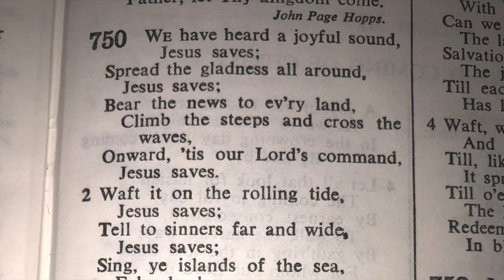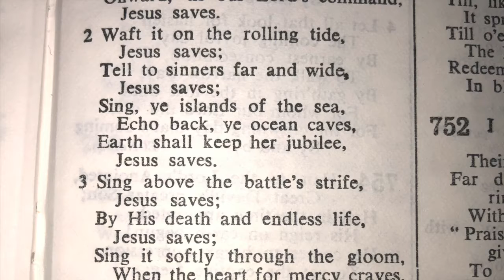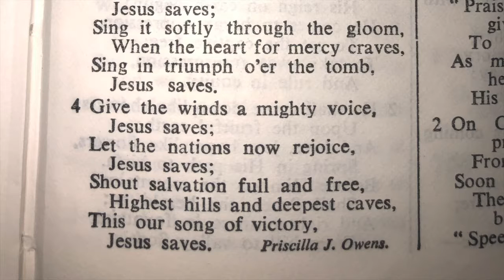750 Jesus saves